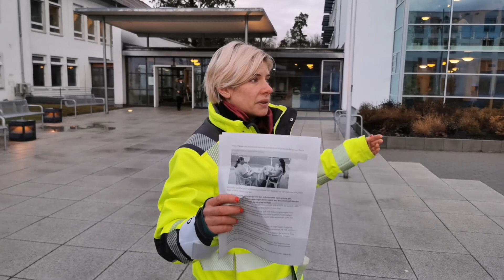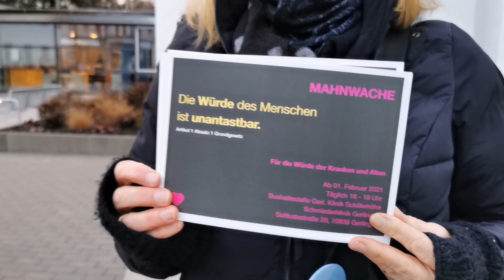Grundgesetz Artikel 1: Die Würde des Menschen ist unantastbar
Tägliche Mahnwache (ab 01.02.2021) vor dem Klinikum Schmider in
70839 Gerlingen, Solitudestr. 20.
Bushaldestelle Gerlingen, Klinikum Schillerhöhe